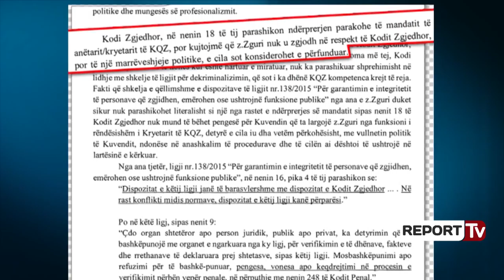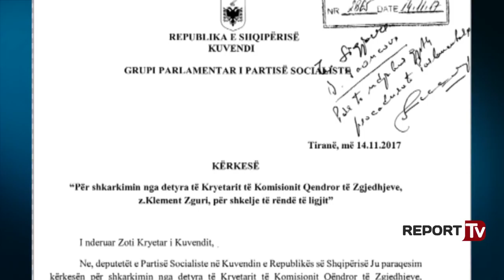Report TV - Kërkesa për shkarkimin e kreut të KQZ Zguri, i dha fund marrëveshjes Rama - Basha